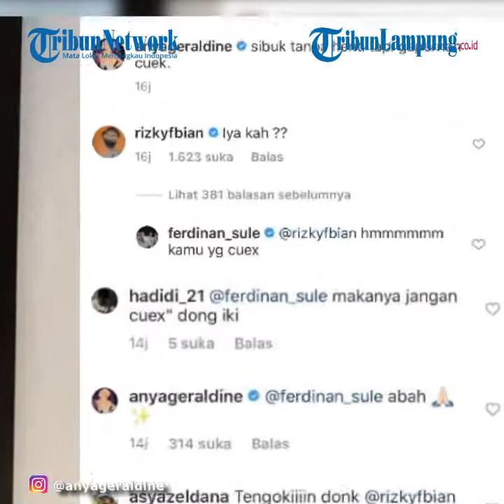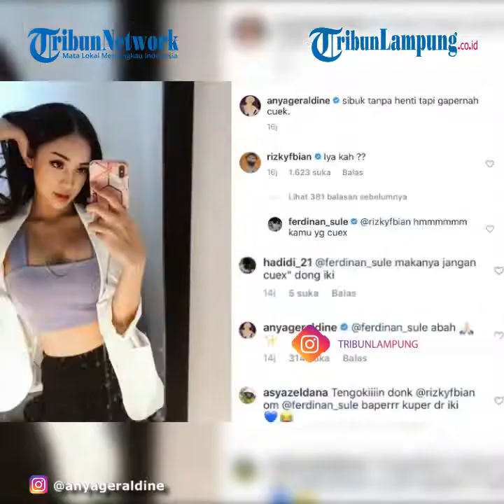Keciduk Komentar di Postingan Anya Geraldine, Rizky Febian Takut Saat Sule Turun Tangan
TRIBUNLAMPUNG.CO.ID -  Sosok selebgram cantik Anya Geraldine memang selalu menyita perhatian publik.
Mulai dari kegiatan sehari-hari hingga penampilan Anya Geraldine pun begitu menarik untuk dibahas.
Bahkan beragam aktivitas yang Anya Geraldine unggah melalui akun Instagramnya @anyageraldine, juga mengundang sorotan.
Terlebih ia kerap mengumbar potret dengan busana yang seksi dan super berani.
Seperti potret terbaru gadis berusia 24 tahun kali ini, ia terlihat mengenakan top crop ungu yang dipadukan dengan blazer berwarna putih.
Kalian pasti sudah tak sabar dong dengan penampilan Anya?
Intip yuk!
Bisa kalian cermati, Anya tampak berfoto di hadapan cermin dengan gaya melentangkan tangannya di kepala.
Penampilan cantik Anya Geraldine saat itu pun sukses mendapatkan banyak komentar netizen.
Tak lupa Anya menuliskan kalimat singkat yang membuat putra sulung Sule menjadi baper.
"Sibuk tanpa henti tapi gak pernah cuek," tulis Anya dalam caption unggahan.
"Iya kah?" balas Rizky Febian di kolom komentar.
Mendapati putranya meninggalkan komentar di postingan Anya, Sule pun membalas dengan kalimat menohok.
"Hmmm kamu yang cuek," tulis Sule kepada Rizky.
Meski Rizky Febian tak memberikan jawaban lagi, namun ratusan komentar dari netizen terus membanjiri postingan Anya.

Artikel ini telah tayang di Grid.ID